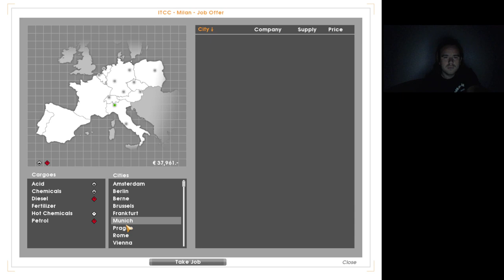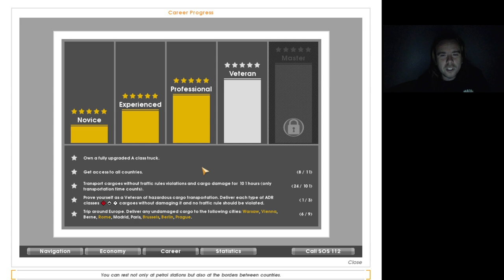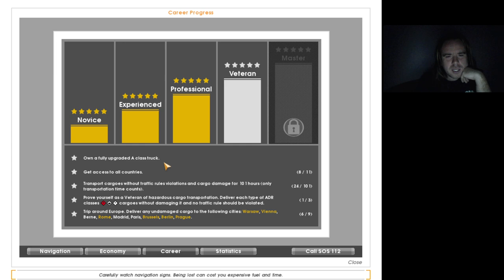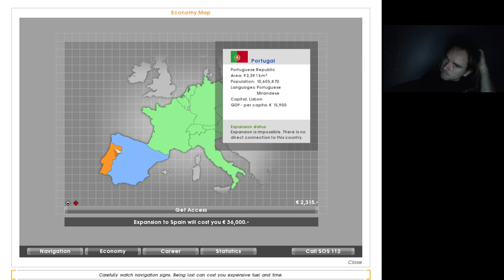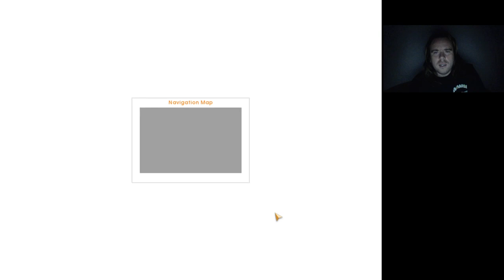Euro Truck Simulator #18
Franciaország megszerezve